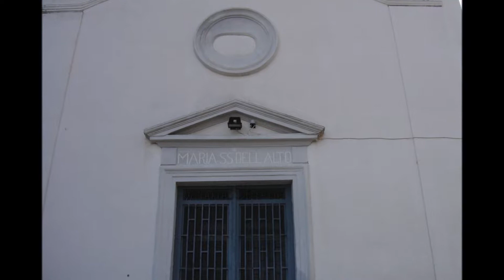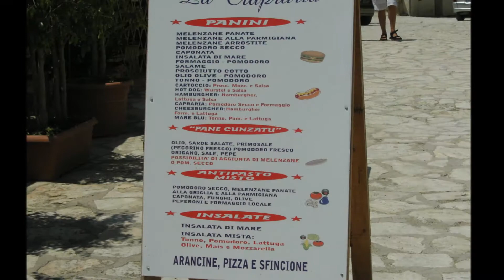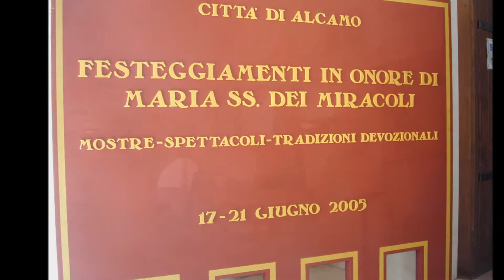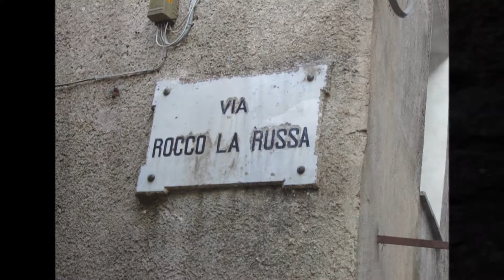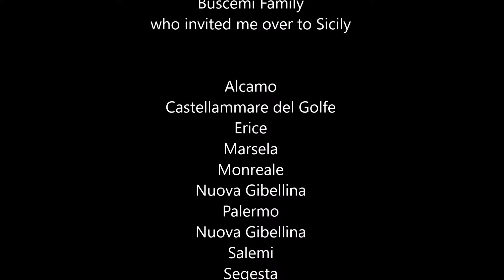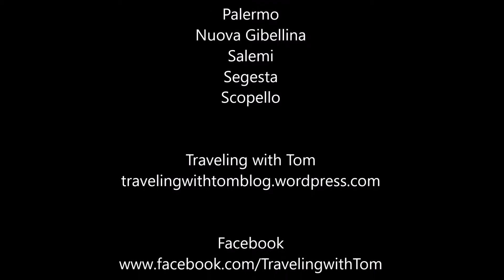Traveling with Tom - Sicily - June 2005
In June of 2005 I went over to Sicily, Italy, I visited the cities of Alcamo, Castellammare del Golfe, Erice, Marsela, Monreale, Nuova Gibellina, Palermo, Salemi, Segesta, and Scopello

Thank You To The Buscemi Family who invited me over to Sicily